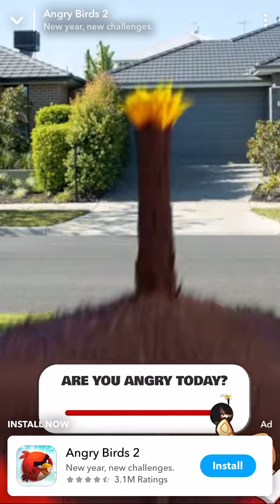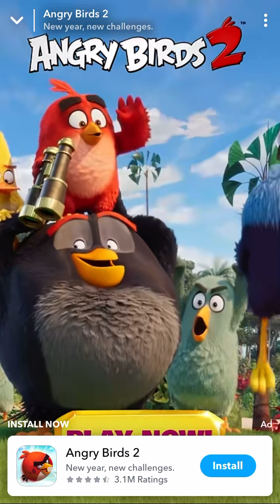Angry Birds 2 New Year New Challenges Mobile Gaming Ad Short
clear
Join hundreds of millions of players for FREE and start the fun slingshot adventure now! Team up with your friends, climb the leaderboards, gather in clans, collect hats, take on challenges, and play fun events in all-new game modes. Evolve your team and show your skills in the most exciting Angry Birds game out there!

Get to know all of the iconic characters and experience the fun gameplay that has captured the hearts of millions of players.

Features:

● LEVEL UP your characters with feathers and up their scoring power. Build the ultimate flock!

This game may include:
- Direct links to the internet that can take players away from the game with the potential to browse to any web page.
- Advertising of Rovio products and also products from third parties.

Although some features are available offline, this game may require internet connectivity for certain features. Normal data transfer charges apply. Note: When the game is played for the first time, there is a one-time download of additional content that cannot be completed while offline.

We may update the game periodically, for example to add new features or content or to fix bugs or other technical issues. Please note that the game may not function properly if you do not have the newest version installed. If you have not installed the latest update, Rovio will not be responsible for the game failing to function as expected.

Version
3.1.0
Updated on
Jun 27, 2022
Requires Android
5.0 and up
Downloads
100,000,000+ downloads
In-app purchases
$0.99 - $99.99 per item
Content rating
Data safety
See details
Interactive elements
In-Game Purchases (Includes Random Items)
Released on
Jul 23, 2015
Offered by

Reviews

Lucas Mazzoni
more_vert
This is a good game, but what happened to angry birds space, epic, star wars 1 and 2, and seasons? The card system is cool, but all the levels in each world feel the same. I think Rovio needs to learn that people liked the old angry birds because it was simple. I personally prefer the old graphics, and this game is designed to make money. The levels are randomly generated, unlike in the old games where every level was individually designed. The hats are useless, and they cost WAY too much.

Jeffrey Brockmeier
more_vert
This game was way better a couple of years ago. There are too many glitches anymore. I have lost too many matches due to errors like falling pieces suddenly stuck in mid air or pigs falling all the way down the screen and somehow not popping. Or they get stuck in an impossible position. It never use to happen until the past year. Now it cheats. It's really bad. You can beat a level and not move on. Just a money making scheme.

Sholom Eidensohn
more_vert
Game is a classic and its fun, but once you get past the first 150 to 200 levels, it becomes almost impossible to beat the level without buying some sort of upgrade or gems. Same thing with the tower of fortune. It is not actually possible to get near the top. The furthest i got was to level 35 and that was without using a considerable amount of gems.